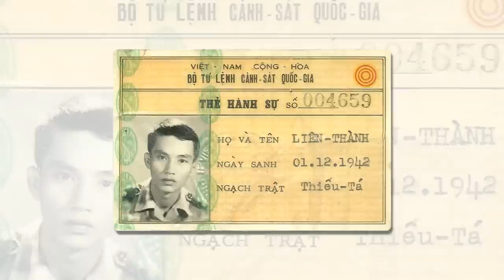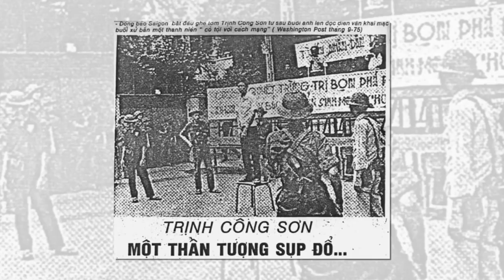Sự thật "Em và Trịnh": Tình báo VNCH nói gì về Trịnh Công Sơn?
Nhân sự kiện bộ phim "Em và Trịnh" nói về Trịnh Công Sơn được tuyên truyền rầm rộ trong suốt thời gian qua,  với mong muốn cung cấp thêm những thông tin đa chiều, đặc biệt là theo góc nhìn của giới tình báo chiến lược của VNCH đối với nhân vật này, chúng tôi xin được gửi đến quý vị những thông tin đáng giá của cố Thiếu tá Liên Thành, Chỉ Huy Trưởng Cảnh Sát Quốc Gia Tỉnh Thừa Thiên và Thị Xã Huế, nói về các hoạt động nằm vùng của Trịnh Cộng Sơn trước năm 1975.